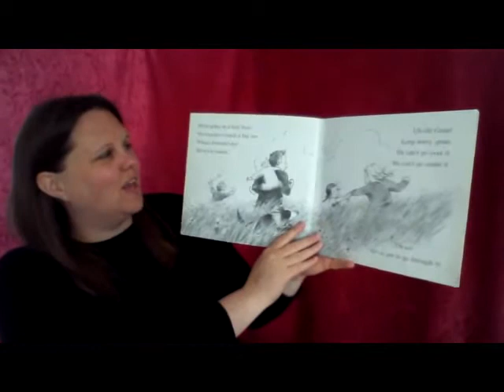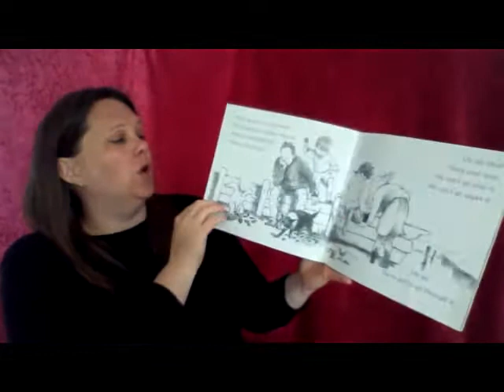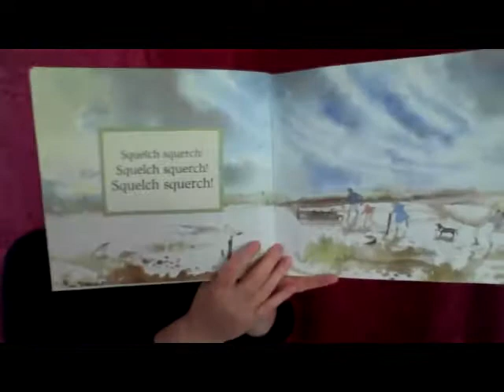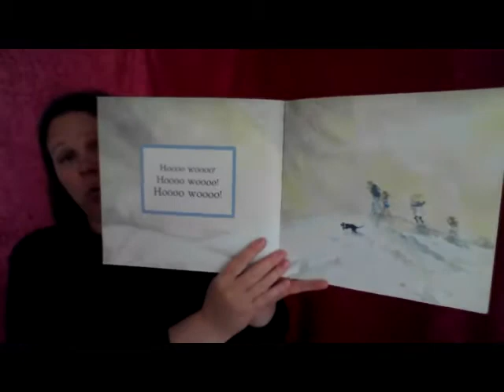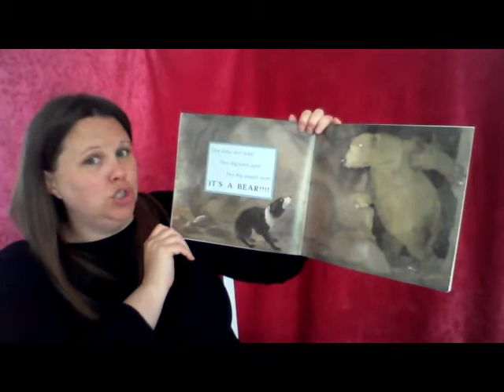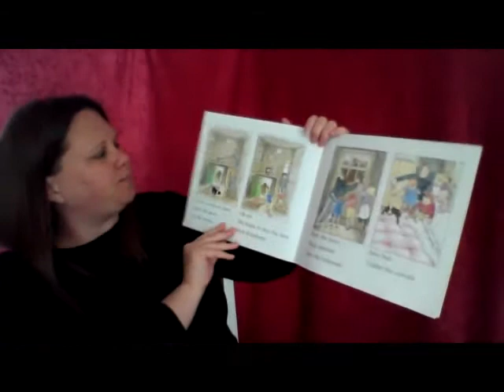We're Going on a Bear Hunt by Michael Rosen and Helen Oxenbury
Makaton  signs:

Hello (hello,)
I'm (I) going to read (read) you (you) a story (story).
The story (story) is called (name)...
Our story (story) has finished (finish)
Thank you (thank you) for listening. Goodbye (goodbye).